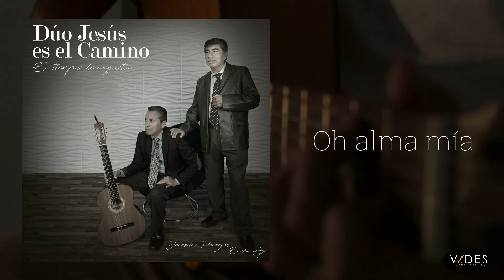Dúo Jesús es el Camino // Oh alma mía